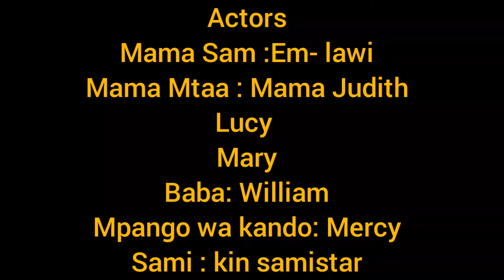Family sorrows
A drunk husband comes back home after 2weeks with his mpango wa kando. His wife got very sick so the son had to step up and work to provide for the family.